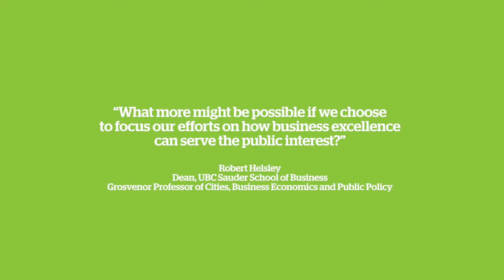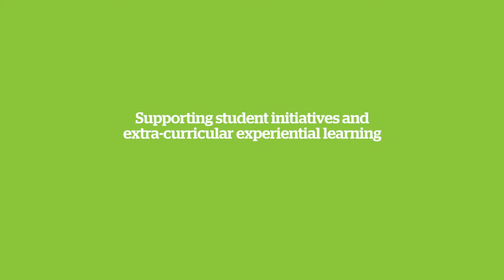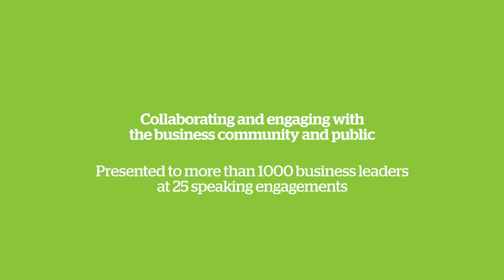Impact of Giving: Peter P. Dhillon Centre for Business Ethics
Now, the Centre is making a sizable impact throughout UBC Sauder and beyond.